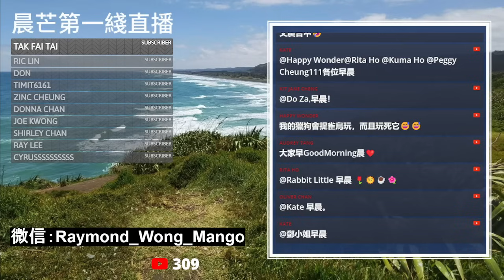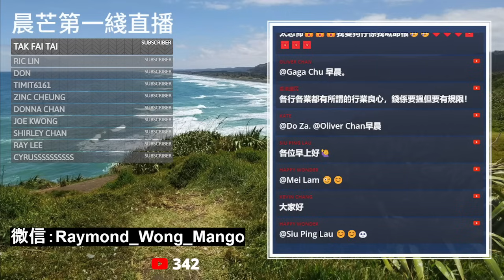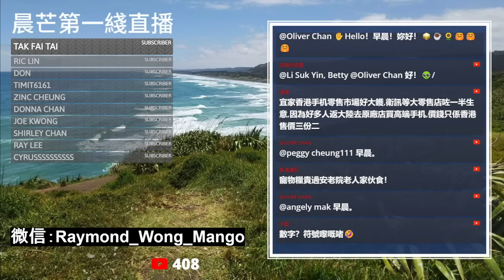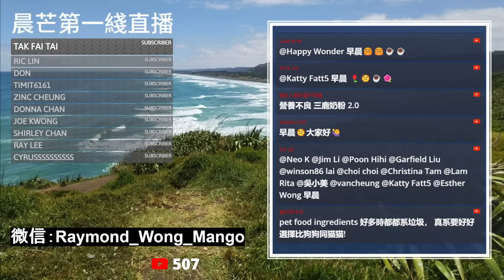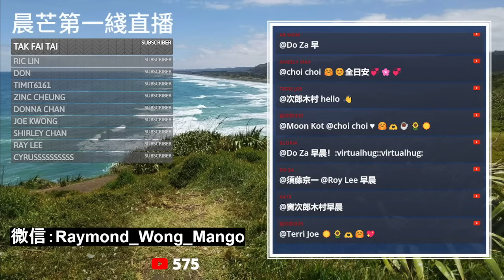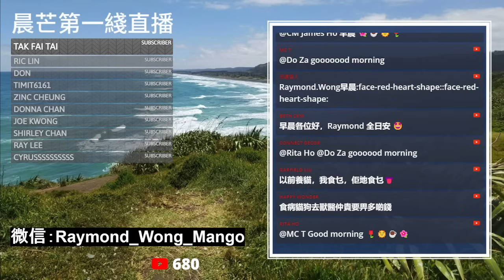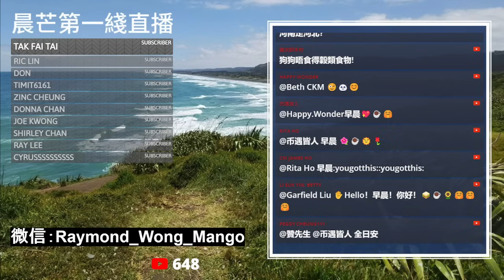20240318F 極惡劣！毒害毛孩！大陸爆出黑心貓狗糧！